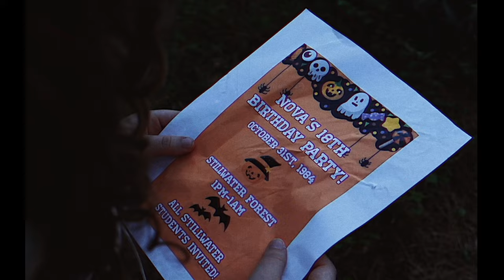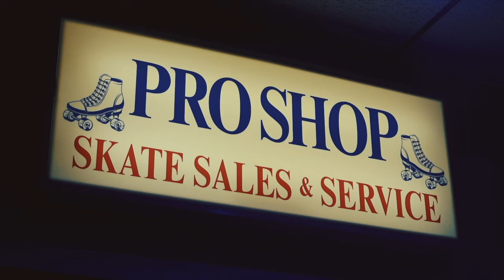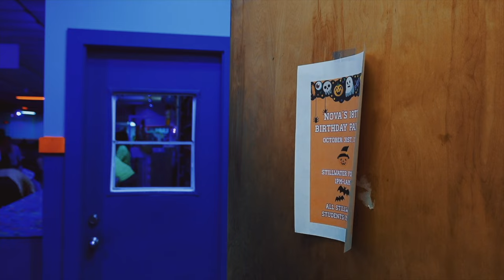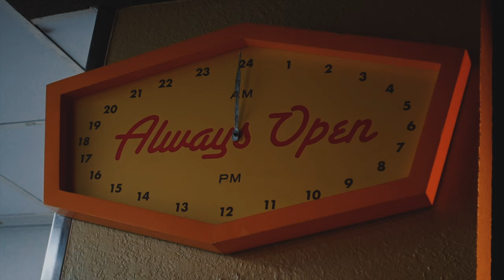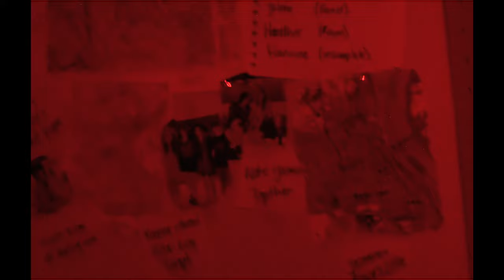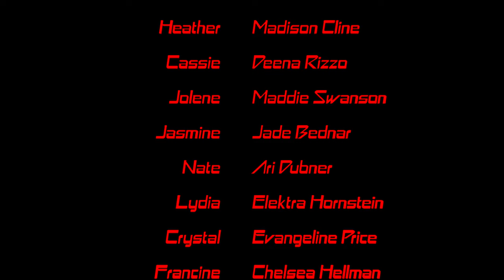ZEPOTHA 1984 | PREQUEL FILM | Horror 80's Short Film | ZEPOTHA CANON | DO YOU REMEMBER ME? | 4k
A killer named Zepotha begins to kill local teens one by one...

A PREQUEL to the Zepotha CANON film, "ZEPOTHA 1987"!

THE OFFICIAL ZEPOTHA CANON FILM WINNERS!

Inspired by Emily Jeffri's Album: Soundtrack for an 80's Horror Movie

Cast:
Alaine - Sabrina Dubner
Maxine - Morgan Small
Danny - Joey White
Cole - Ross Porter Kramer Skillern
Lydia - Elektra Hornstein
Heather - Madison Cline
Cassie - Deena Rizzo
Jolene - Maddie Swanson
Jasmine - Jade Bednar
Nate - Ari Dubner
Crystal - Evangeline Price
Francine - Chelsea Hellman
Rita - Laila Thaler Sucher
Vincent - Jonathan Jacknow
Ben - Levi Dubner
Eileen - Abigail Trachtenberg
Voice of Zepotha - Joe Tralongo
Sydney - Jamie Lauffer
Reporter 1 - Daniela Guarino
Reporter 2 - Kevin Small

Crew:
Executive Producers: Derek Dubner, Kevin Small
Production Designers: Sabrina Dubner, Morgan Small
Assistant Camera: Joey White, Deena Rizzo
Costume Designer: Sabrina Dubner, Morgan Small
Casting: Sabrina Dubner

Emily Jeffri's Album: "SOUNDTRACK FOR AN 80'S HORROR MOVIE

CAMERAS:
Sony ZV1
Canon EOS

AUDIO:
Sony ZV1 Mic
Canon EOS Mic

OTHER ITEMS:

FTC: this video is not sponsored, but some links may be affiliate links, meaning that I receive a small commission from purchases made through the links (but it doesn't cost you anything extra!)

The events, characters, and firms depicted in this photoplay are fictitious.
Any similarity to actual persons, living or dead, or to actual events or firms is purely coincidental.

Ownership of this motion picture is protected by copyright and under the other laws of the United States and all other countries throughout the world. Any unauthorized duplication, distribution, or exhibition of this film or any part thereof is an infringement of the relevant copyright and will subject the infringer to severe civil and criminal penalties, and/or criminal prosecution.